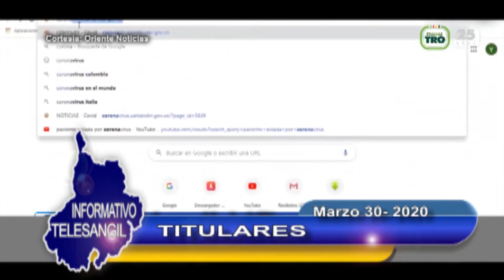Titulares Informativo Telesangil, lunes 30 de marzo 2020